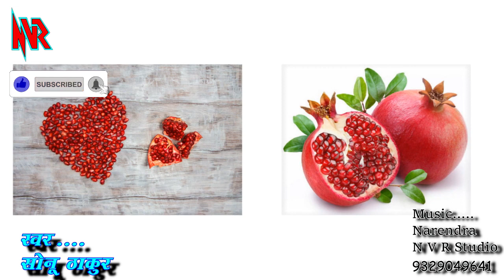लोकगीत - मेरे ससुर ने बाग लगाया रे डाली डाली पे अनार ले लो ले लो रे अनार * स्वर : सोनू ठाकुर सम्राट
Song : Dali Dali Pe Anaar Le Lo Le Lo Re Anaar

Singer : Sonu Thakur

Lyrics  :  Traditional

Song : Ladies Lokgeet

Video : NVR

Song Programming : Narendra Kumar NVR

Recording : NVR Studio Jabalpur M. P. 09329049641